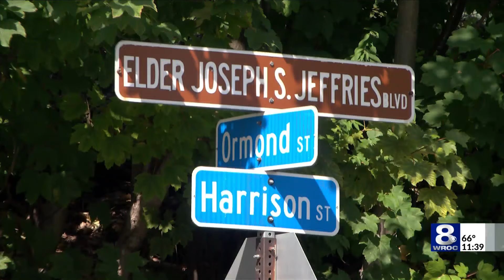Bicyclist hospitalized after being hit and dragged by a vehicle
A bicyclist is in critical condition after Rochester police say he was struck and dragged by a small vehicle.